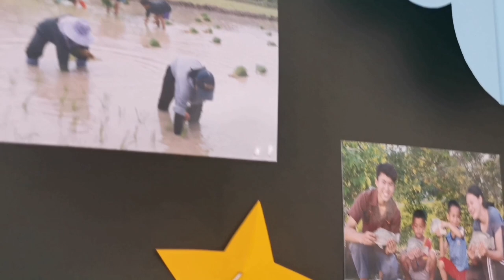R.O.L - Happy Easter Day!!! - 2020